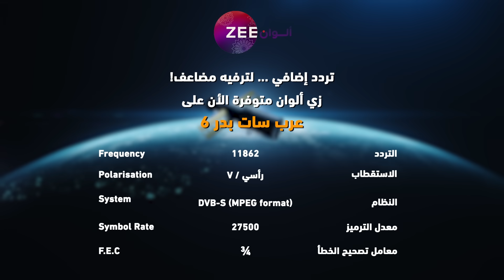مسلسل خفايا_القلوب 3 حلقة 43 أقوى مشهد 1